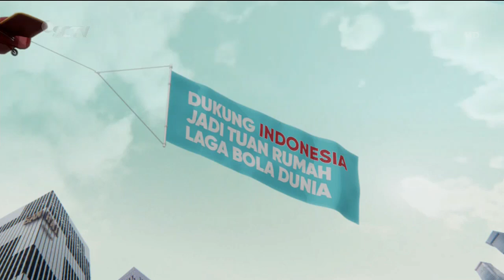Telkomsel by.U • Kamu Bisa Timnas U-17 • TVC Edisi 2023 • Iklan Indonesia 30 sec